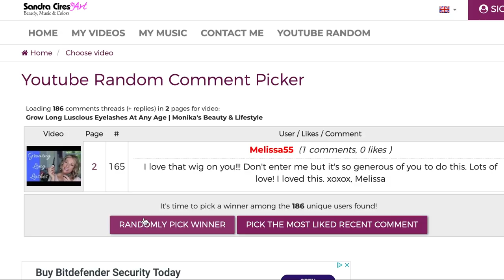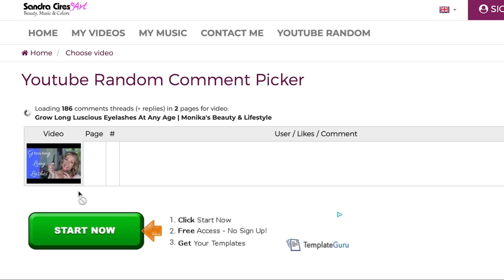Blinq Give Away Winner | Monika's Beauty & Lifestyle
Blinq Give Away winner... is it you?

Products Mentioned 👠

Blinq I-Lash is now officially available in USA and Canada and they can buy from below official retailers:

Wigs.com code is Monika25 ( if there is a sale going on this coupon will default to the higher sale discount)
MYK Silk.com  code is: MONIKA15

Important Stuff...Unless otherwise noted or mentioned all products shown have been purchased by me or were gifted from friends. I do on occasion review products that were sent to me free in exchange for review. Those products will always be noted with an * in the description box and/or mentioned in the video. All opinions are always 100% honest and my own. This is NOT a sponsored video but if I were to be so lucky and actually be asked to do a sponsored video, I would tell you both in the video and in this description box.

Thank you so much for watching my video, please be sure to like this video and leave me a comment and of course please subscribe to my channel Monika's Beauty & Lifestyle.